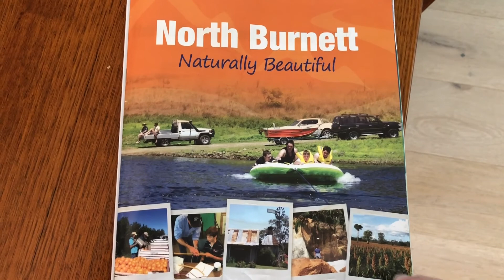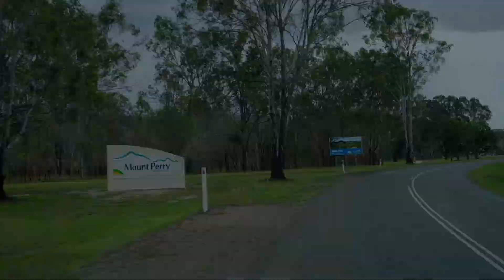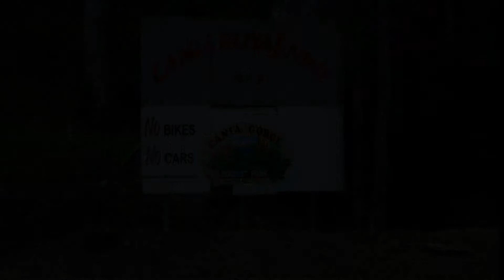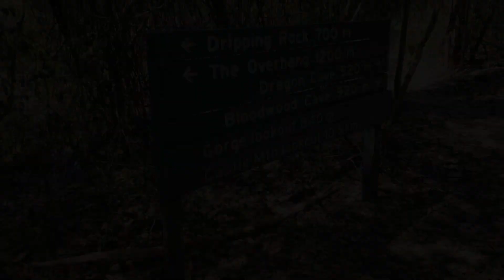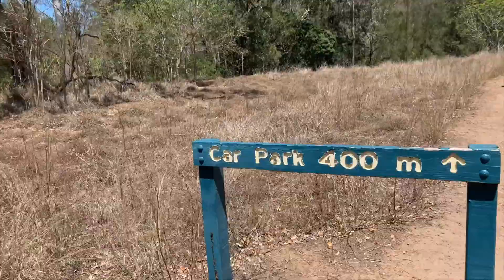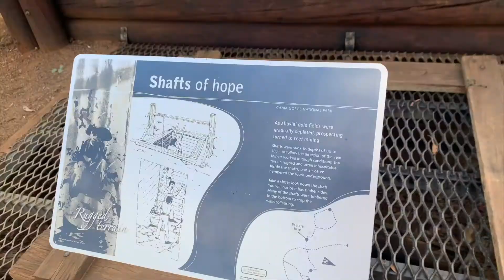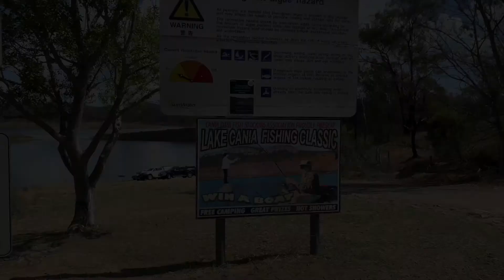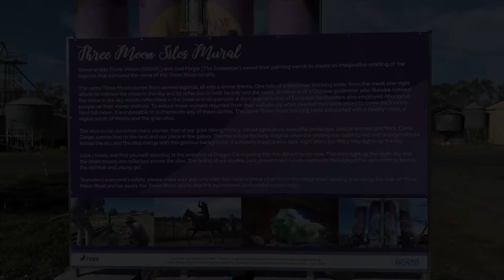Exploring Cania Gorge National Park & surrounds, Queensland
Our latest camping trip took us to the North Burnett region of Queensland, Australia. We visited a few of the local towns such as Kilkivan, Biggenden, Monto & Mundubbera. We stayed at the Big 4 Breeze Holiday Park at Cania Gorge. It's perfectly positioned to explore the delights offered by the Cania Gorge National Park and surrounds. We enjoyed a couple of bush walks, a sunset photo shoot overlooking the rocky outcrop where we were stunned to discover a rising moon along with a setting sun and a relaxing morning on the banks of Lake Cania. As you will see when you watch the video, the birdlife in the area is abundant!